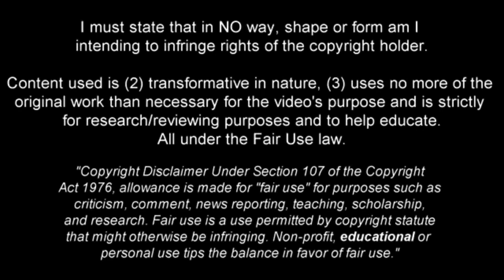Santiago Giménez vs Fortuna Sittard 13/8/2023 | Eredivisie Matchday 1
Santiago Giménez highlights against Fortuna Sittard on 13th August 2023 on the 1st Matchday of the Eredivisie season

1st song - blitzed prod by 9anyal
2nd song - dont ask prod by 9anyal x sossboyjared
3rd song - tar lungs prod by 9anyal x nihil2free
4th song - kickin shi prod by 9anyal